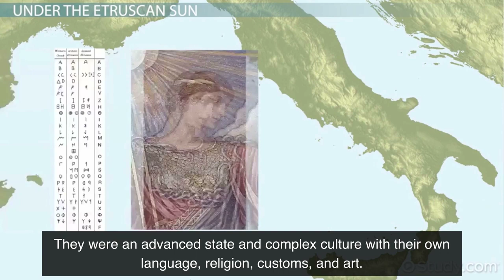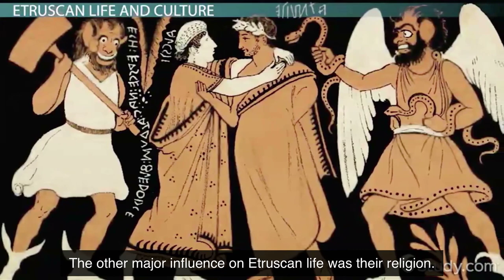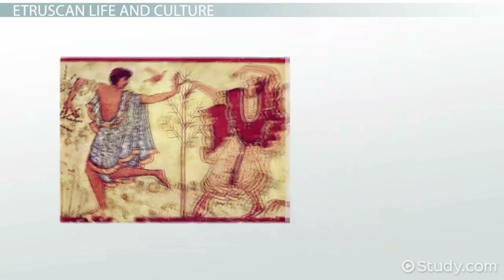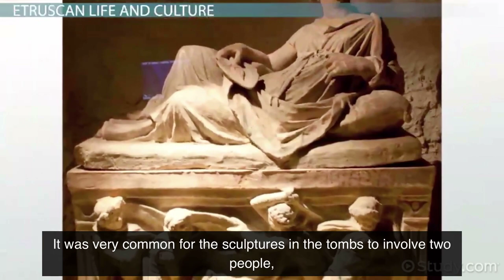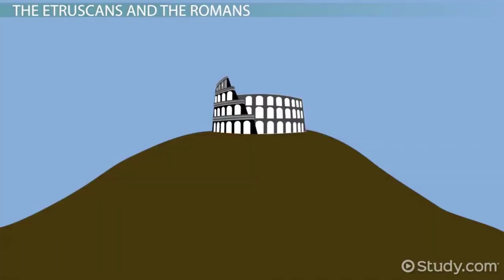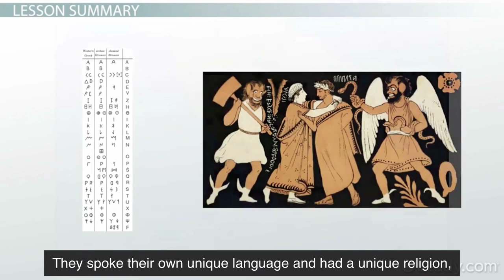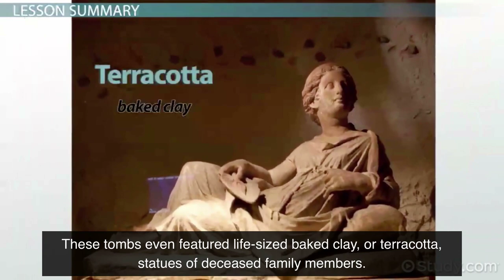Etruscan Daily Life Religion Art & Influence on Rome